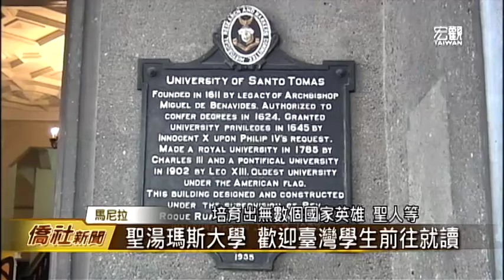駐菲律賓代表林松煥 拜訪聖湯瑪斯大學—宏觀僑社新聞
為了促進臺菲兩國教育上的合作交流，以及推廣蔡政府新南向政策，駐菲律賓代表林松煥，特別前往馬尼拉市的聖湯瑪斯大學拜會，由校長達哥霍伊神父親自接待。

臺灣宏觀電視 王永鑫 (編輯 盧惟中)
菲律賓馬尼拉 採訪報導

➨更多宏觀影片：
《節目類》